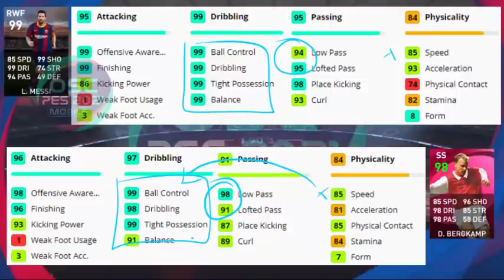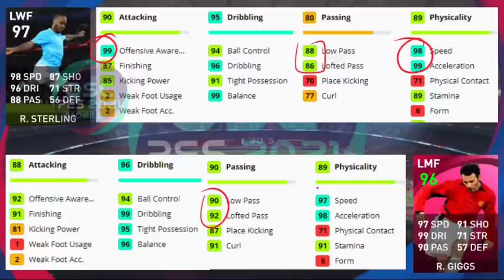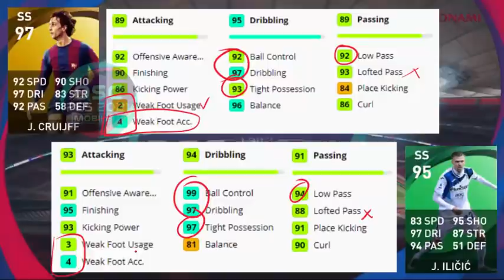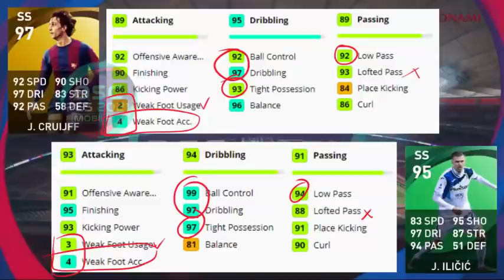PEMBAHASAN LENGKAP GAYA PERMAIANAN RWF, LWF, SS ROAMING FLANK PROLIFIC WINGER PES 2021 MOBILE